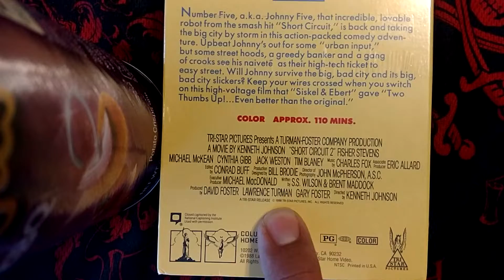VHS find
I said learning in stead of leading, mmm I can't read correctly. 🙄

Short circuit 2... This time #5 is in a city and becomes oh I won't spoil it for you if you have not seen the movie. 😁